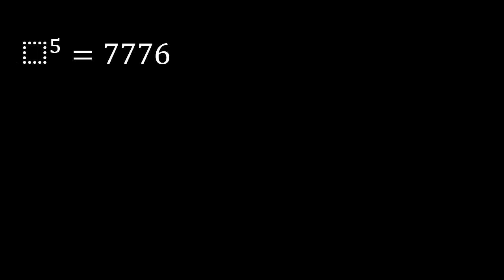que numero elevado a la 5 da 7776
numero elevado a la